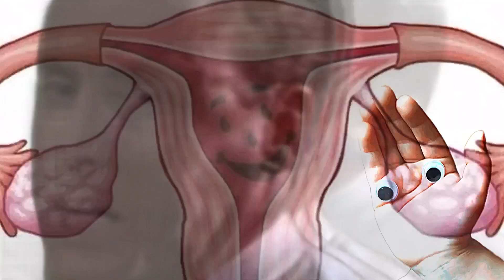OceanSquad- "Get a Grip (aka Breaking Benjamin)" featuring Ben Shapiro & Little Mikey OFFICIAL VIDEO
OceanSquad newest music video. Track might be called "Breaking Benjamin" but IT MIGHT BE CALLED SOMETHING ELSE ("Get a Grip"). I can't keep track of these damn tracks. Michael PM vs. Marty Flytrap: two cooks one little kitchen sometimes too many MF be stirring the sauce.

OceanSquad "Get a Grip" (featuring Ben Shapiro & Mikey Mann) OFFICIAL MUSIC VIDEO
Director: Michael PM
Recorded @ South Philly Apartment Studio

"Get a Grip" AKA "Breaking Benjamin" is an examination of the inner machinations of what keeps this old world vibratin'...that's right, JAZZ MUSIC. Marty Flytrap jumps into the deep end right away grabbin on them tata's, then Michael PM inflates a raft and floats over for a laconic lemonade break in the shade. OceanSquad for the win.